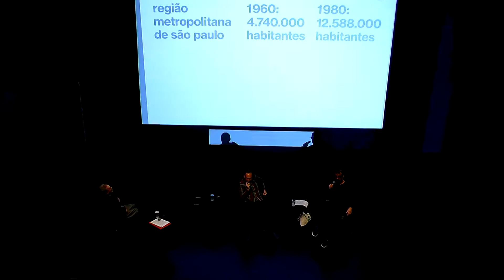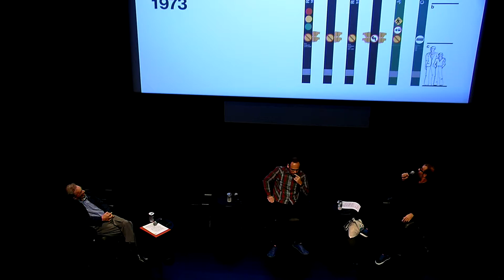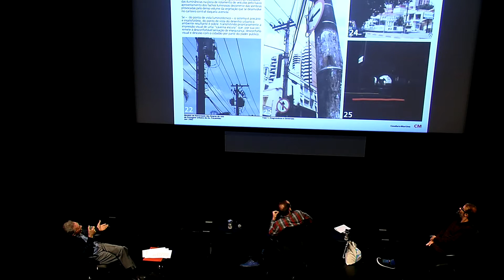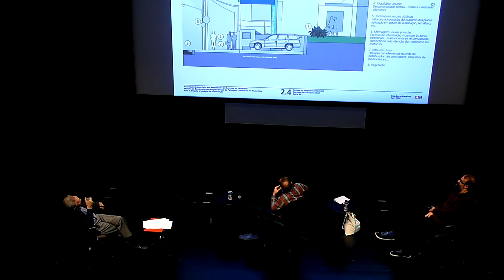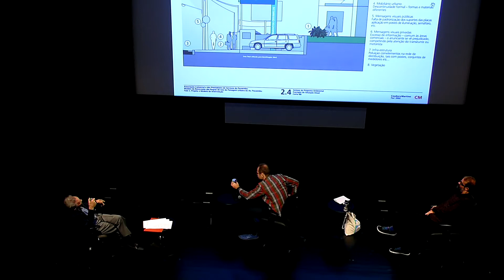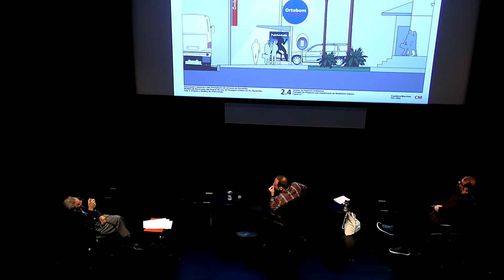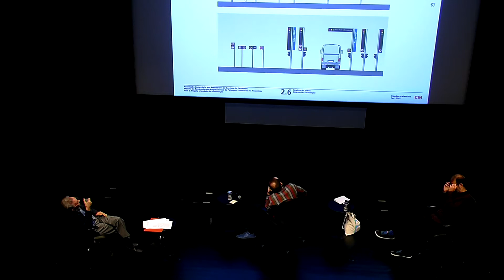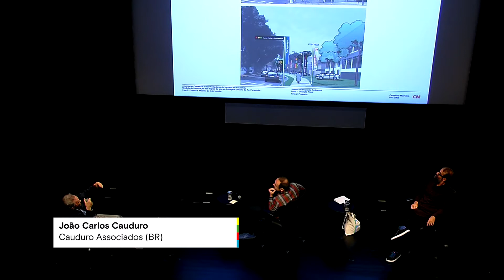Infinito Vão Brasil: O Espaço Público Paulista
O "Espaço Público Paulista" foi o tema do debate que no dia 7 de novembro de 2018, reuniu um conjunto de arquitetos participantes  na Exposição "Infinito Vão - 90 Anos de Arquitetura Brasileira" no Instituto Moreira Salles, em São Paulo. O encontro contou com a participação de João Carlos Cauduro (Cauduro Associados), Celso Longo (Celso Longo + Daniel Trench), com moderação de Guilherme Wisnik.
O ciclo de debates em São Paulo foi uma extensão do programa paralelo da Exposição "Infinito Vão", patente na Casa da Arquitectura.